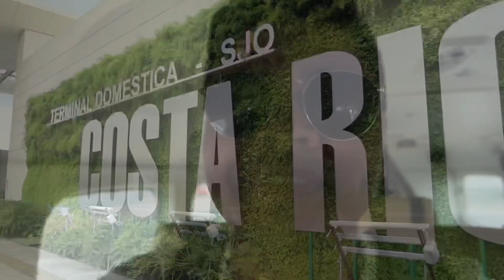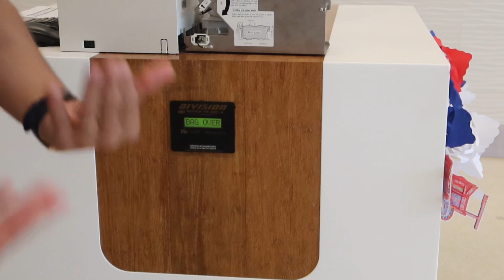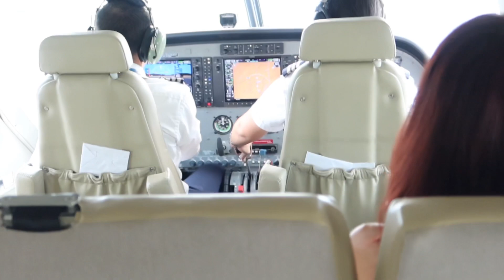¿Cuánto CUESTA viajar en AVIONETA dentro de Costa Rica?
Hoy vas a acompañar a Damiano Traveler en esta nueva aventura sobrevolando las bellas tierras costarricenses, quédate hasta el final y no te pierdas de cada uno de los datos curioso acerca de esta travesía.